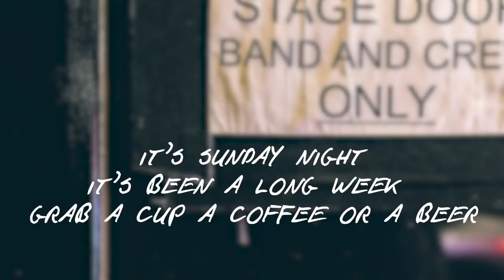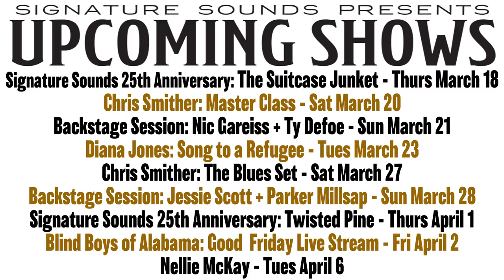Greg Brown & Jeffrey Foucault - Backstage Sessions - Mar 14, 2021